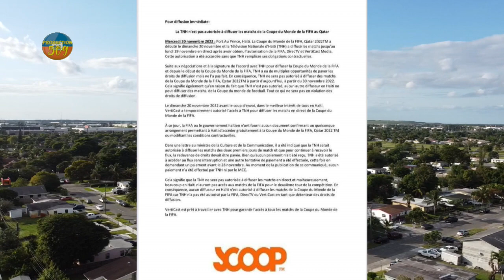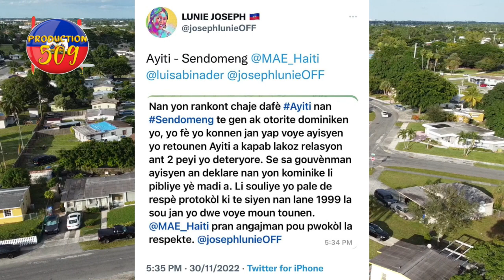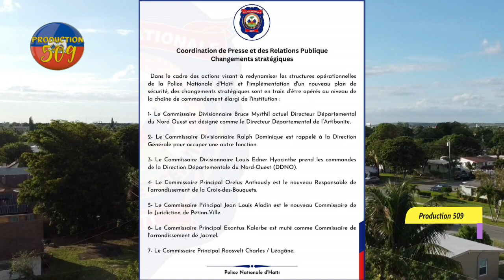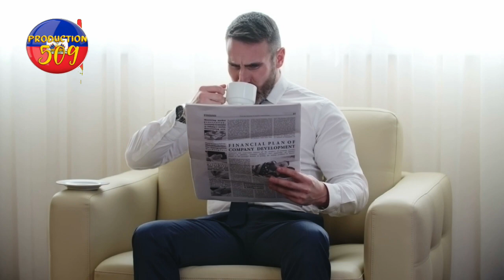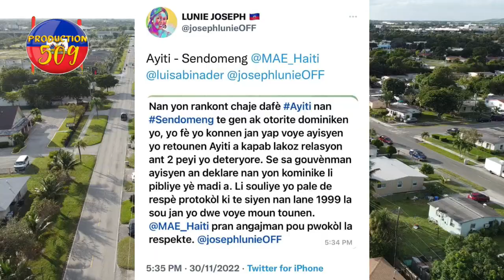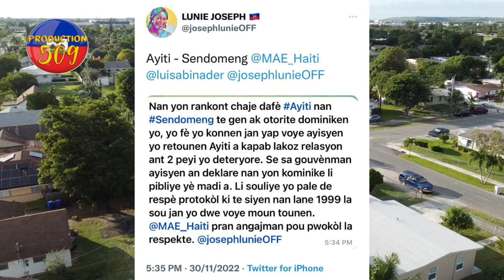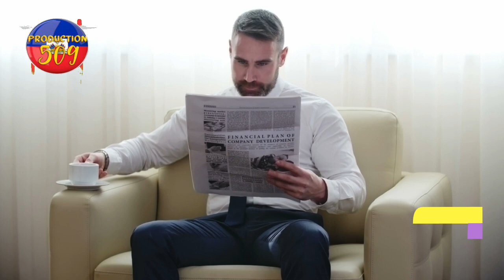bandi gran ravin ak inifom lapolis ap simen bal sou moun gwo chanjman opere nan wo komandman lapolis